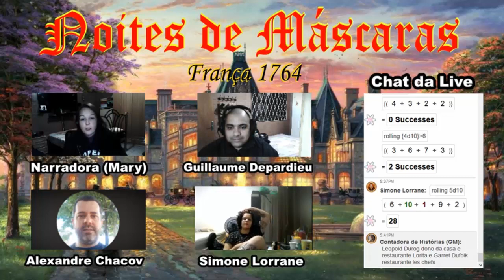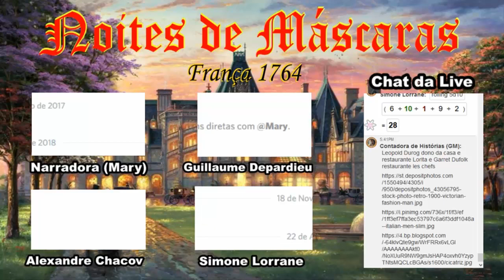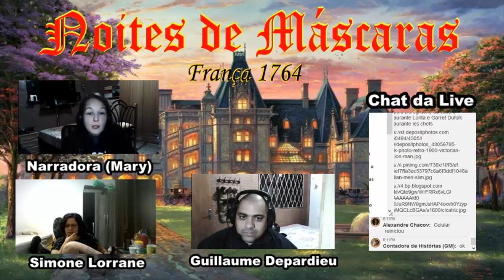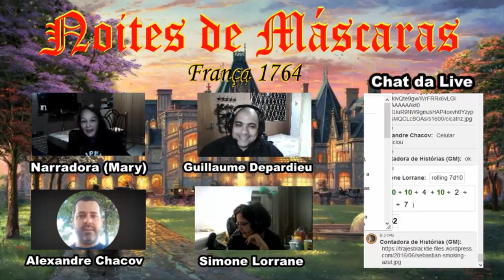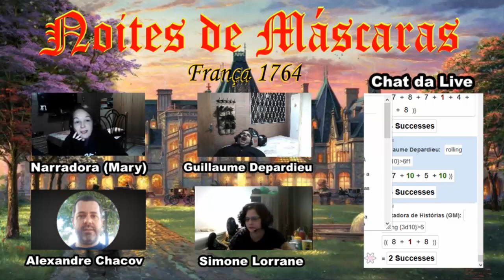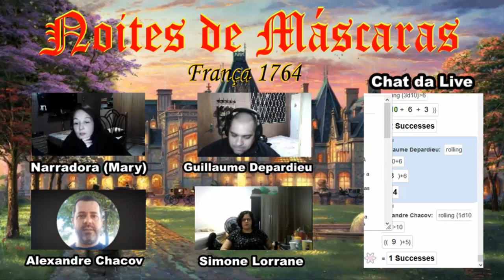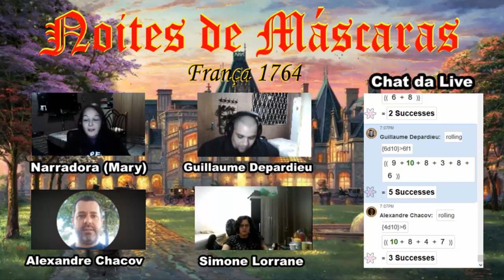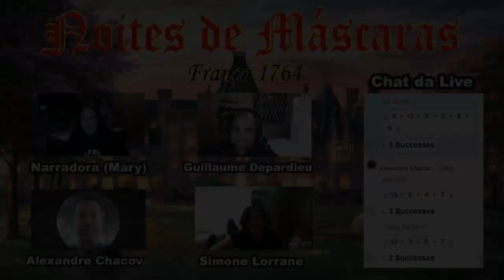Noites de Máscaras: O Sumiço de Jane - Jogo 23 (Parte 2)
Jane está desaparecida, os jogadores precisam começar a procurar por algum lugar. Será que farão do jeito certo?